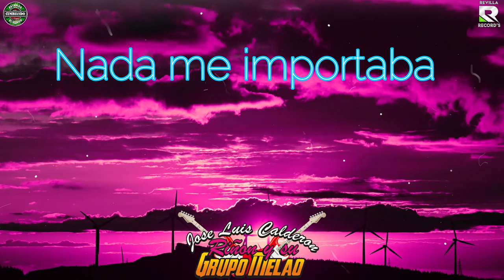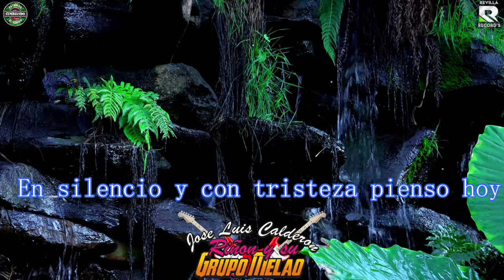LA FUENTE |JOSE LUIS CALDERON "RIÑON " Y SU GRUPO MELAO | CUMBIA 2021 | VIDEO LYRICS